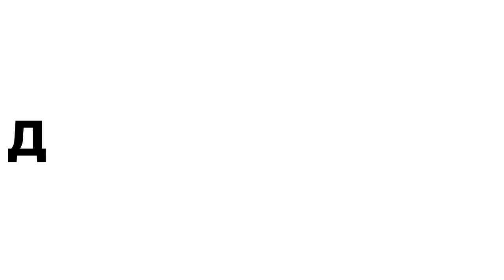Топ 5 Драк Эдварда Била (ч.2)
Эдвард Бил вышел на свободу после тюрьмы!!!
Его первые слова после освобождение!!!
Смотри пока не ЗАБЛОКИРОВАЛИ!!!